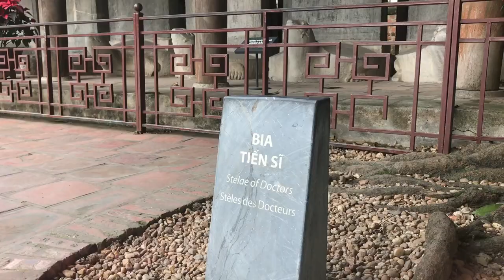TEMPLE OF LITERATURE | THE FIRST UNIVERSITY IN VIETNAM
Temple of literature is the symbol of Hanoi with long fascinating history.
It is also one of Hanoi’s most picturesque tourist attractions.

So in video's today, let's explore with me how about the first university in Vietnam.

👍 Location: 58 Quoc Tu Giam, Van Mieu, Dong Da, Hanoi.
👍 Opening hours: every day.
In summer ( From April to October) : 07:30-17:30
In winter (From October to April)     : 08:00-17:00
👍 Entrance fee:
Adults: 30,000 VND (~US$ 1.3) for Vietnamese and foreigners
Students: 15,000 VND (~US$ 0.7) (student card required)
Children under 15: Free
👍 Dress code: no tank-top or miniskirt allowed, always take off your hat when being in the sanctuary area.